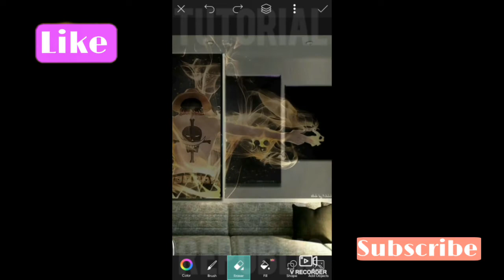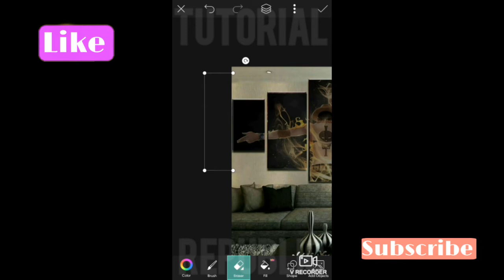Picsart tutorial Wall portrait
picsart tutorial, photo edit
tutorial republic
picsart photo editing easy and simple
basic tutorial
easy tutorial

tutorial republic
basic tutorial
easy tutorial